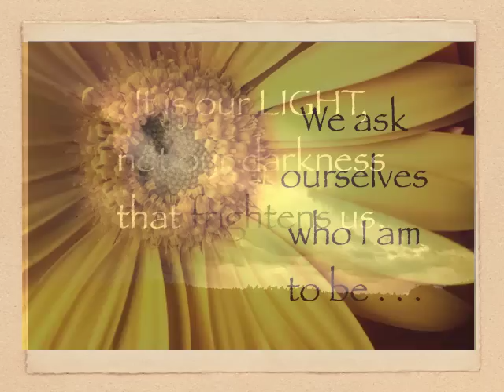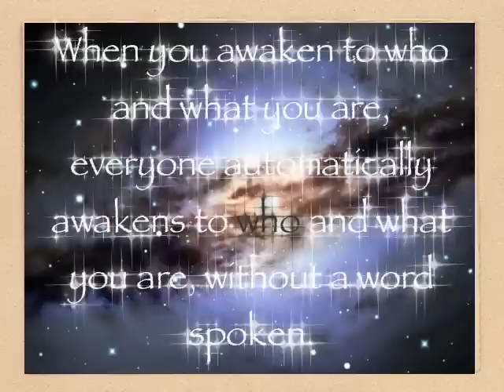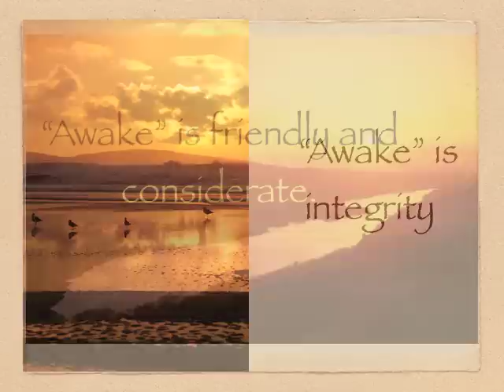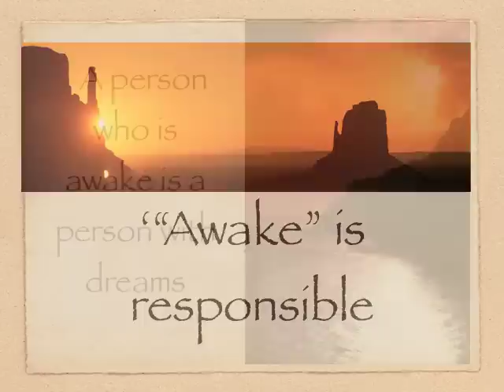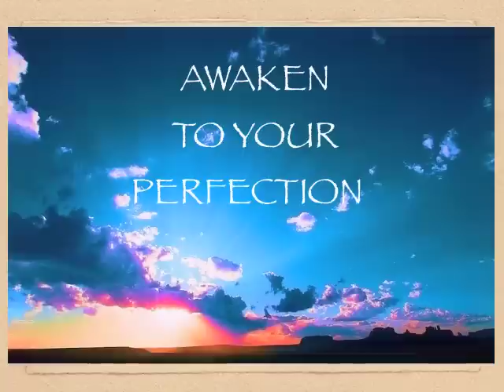Sunrise Awake 7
Being "awake" is being aware of the highest perfection in ourselves. despite our human weaknesses. (But, love and own your "human" self too!) When we accept ALL of who we are with forgiveness towards ourselves. it's easier to shift from "human foilbles self" to loving, caring, amazing, beautiful, AWAKE inspiring self!